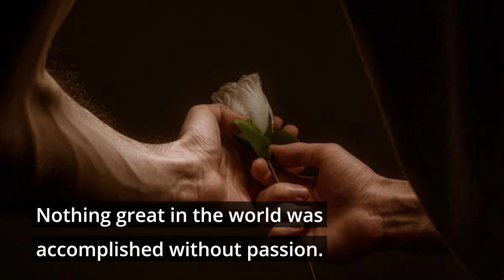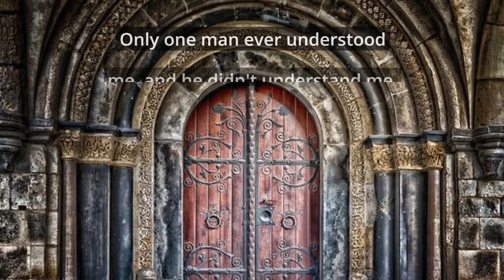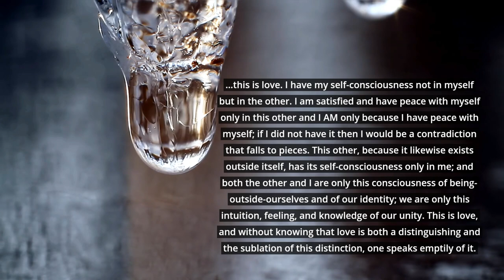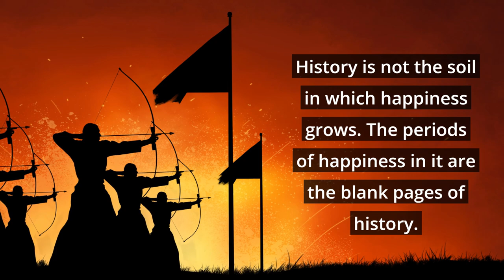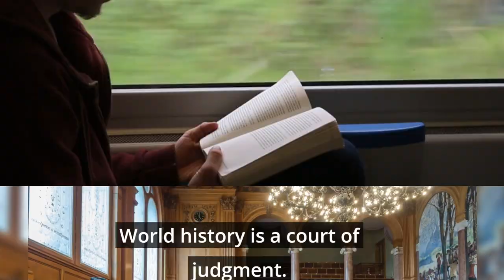Georg Wilhelm Friedrich Hegel Quotes 🌒​🌒​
Born in Stuttgart, GermanyAugust 27, 1770
Died on November 14, 1831
Genre: Philosophy, Metaphysics, Philosophy Of History
Influences: Aristotle, Immanuel Kant, J.G. Fichte, F.W.J. Schelling, Johann Wolfgang von Goethe, Giambattista Vico, Jean-Jacques Rousseau, Heraclitus, Johannes Peter Müller, F.H. Jacobi, Baruch Spinoza, Jakob Böhme, Friedrich Hölderlin, Martin Luther.

German philosopher and one of the founding figures of German Idealism. Influenced by Kant's transcendental idealism and Rousseau's politics, Hegel formulated an elaborate system of historical development of ethics, government, and religion through the dialectical unfolding of the Absolute.

Hegel was one of the most well-known historicist philosopher, and his thought presaged continental philosophy, including postmodernism. His system was inverted into a materialist ideology by Karl Marx, originally a member of the Young Hegelian faction.